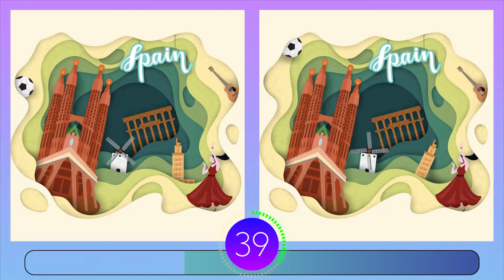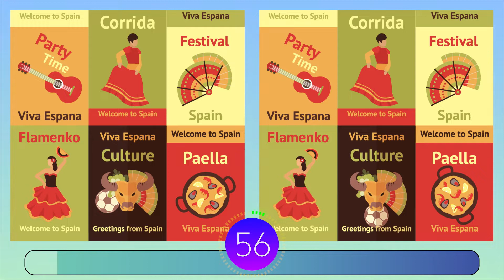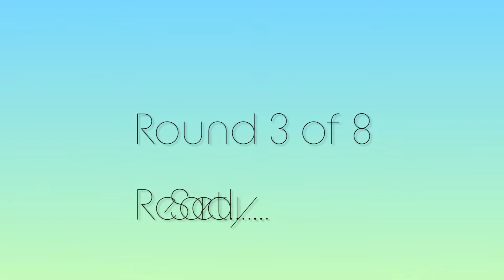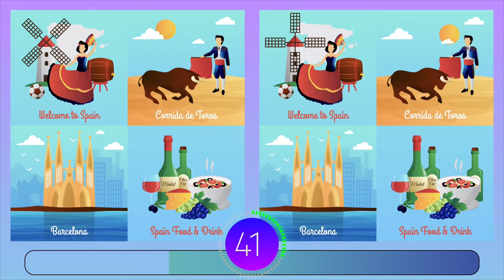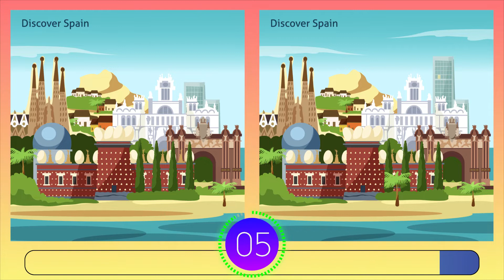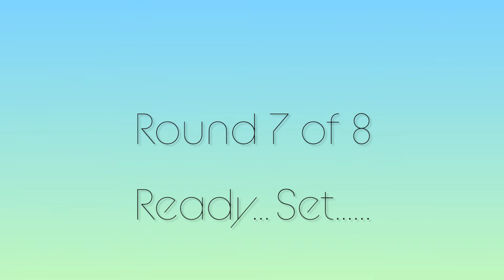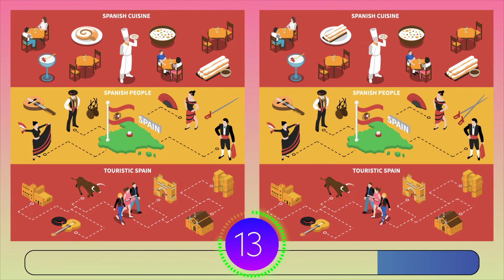Brain break - Spain | Game 85 | find 3 differences | How good are your eyes ? Challenge Quiz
spain

HAVE FUN !!!

Spain